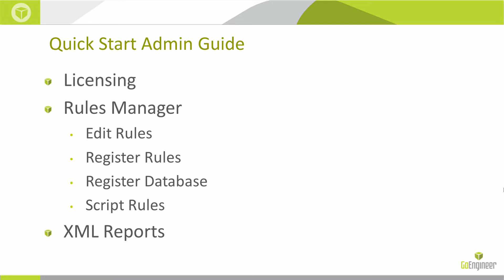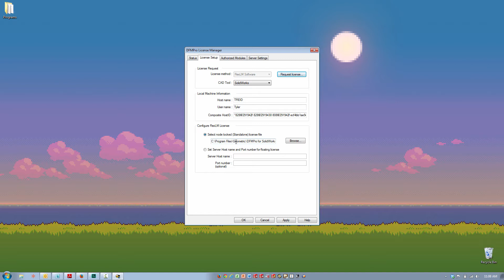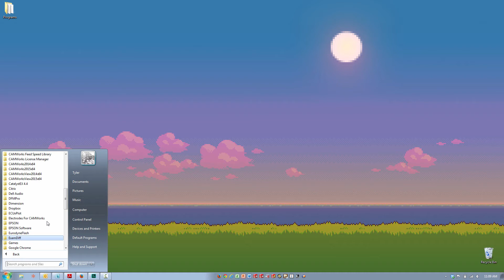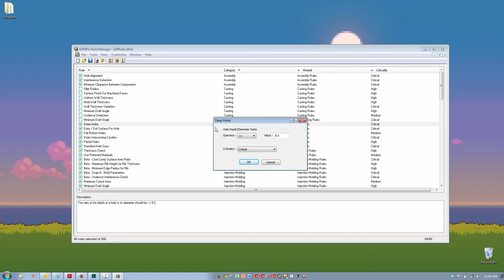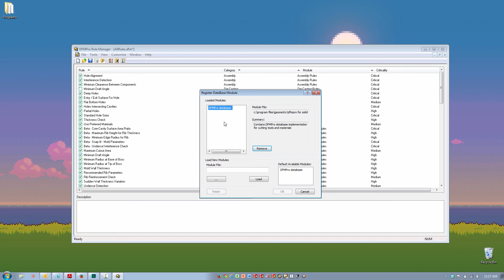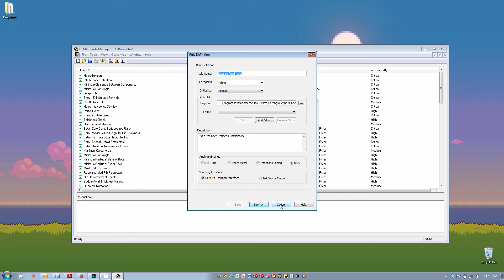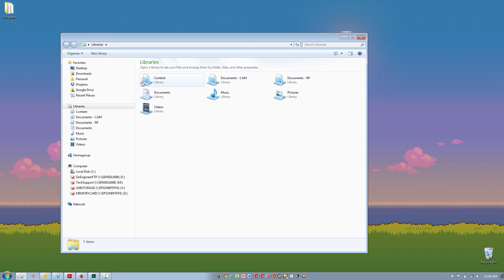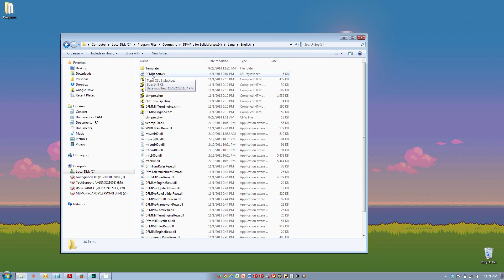SOLIDWORKS - DFMPro Quick Start Admin Guide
Learn about the DFMPro license manager, rules manager, and XML reports.

Quick Tip presented by Tyler Reid of GoEngineer.